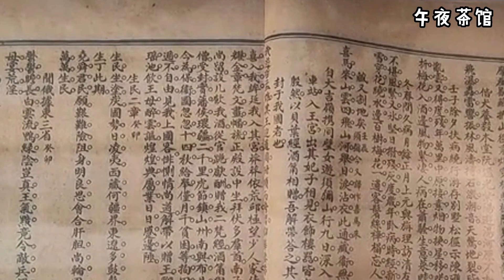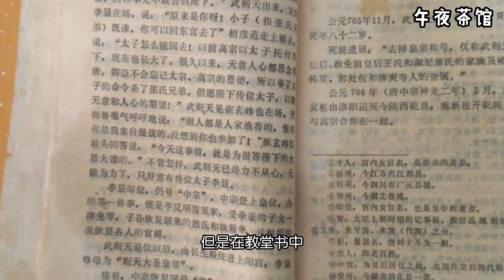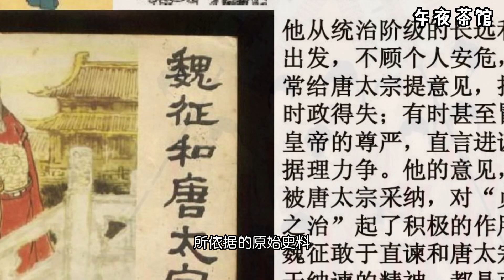古今小杂谈 李世民为什么又被称为李二凤